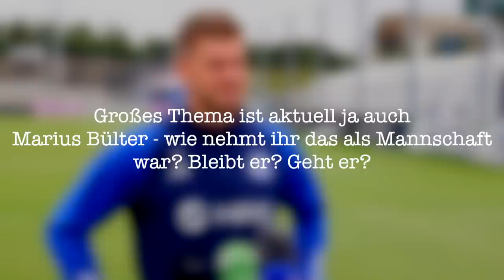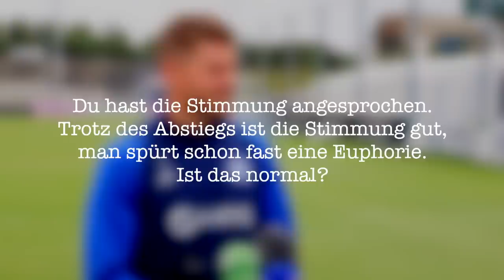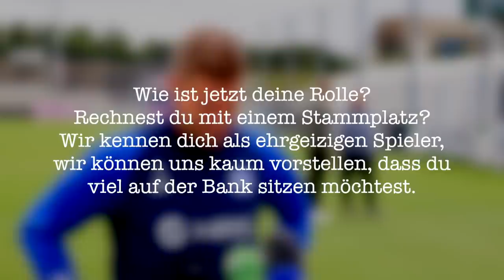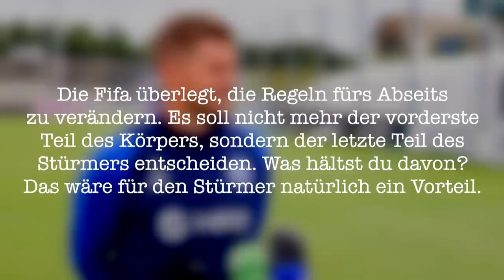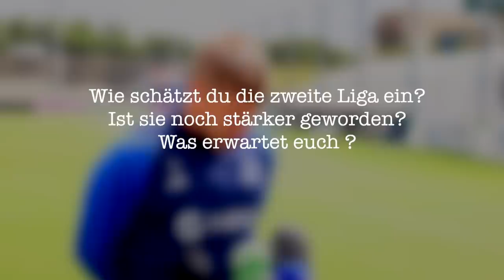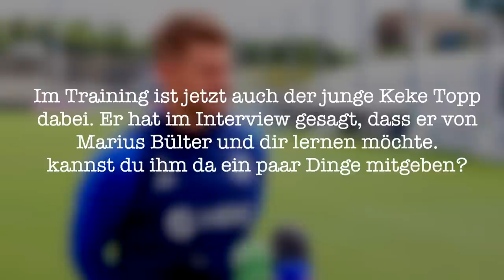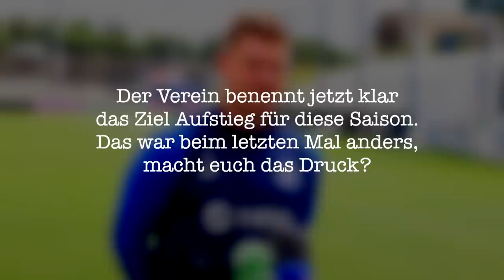Schalke 04: Simon Terodde im Interview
Wie läuft die aktuelle Vorbereitung auf die zweite Liga? Was ist von den anderen Mannschaften zu erwarten? Wie sieht er die aktuelle Situation rund um Marius Bülter und was hat ihn selbst dazu gebracht, doch noch einmal einen Vertrag bei Schalke zu unterschreiben? Das erzählt uns Simon Terodde im Interview.